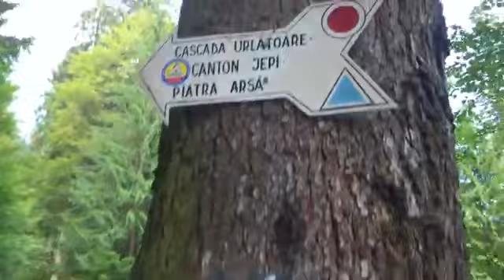Criss și Vlad